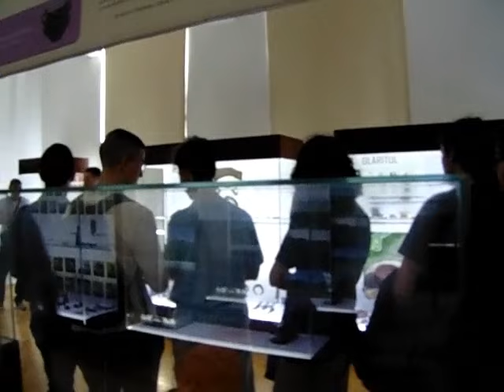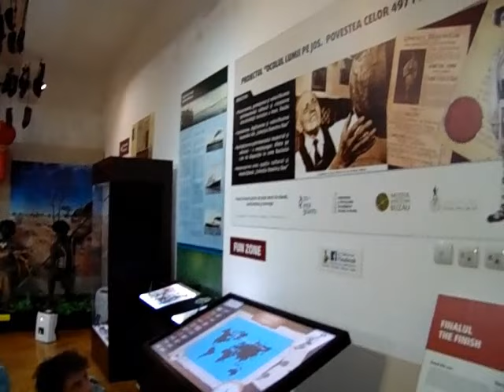OLIMPIADA DE CHIMIE 2024 ACTIVITATE MJB BUZAU